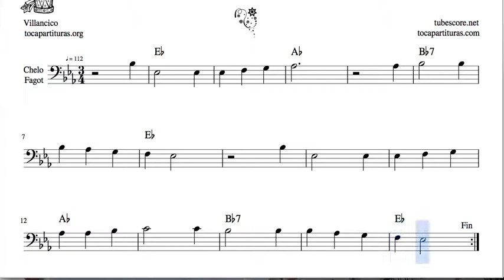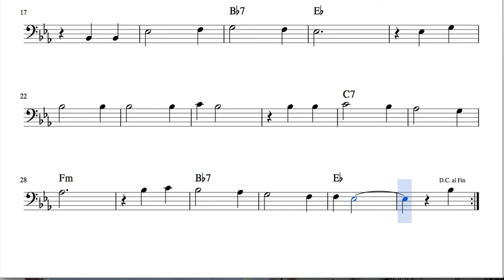Tutaina Sheet Music for Cello and Bassoon Christmas Carol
Best Regards.